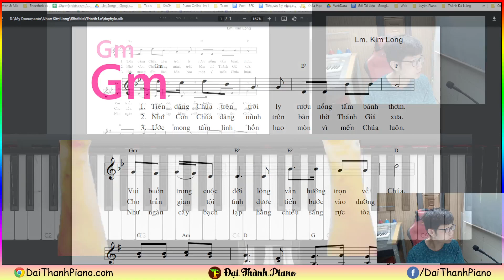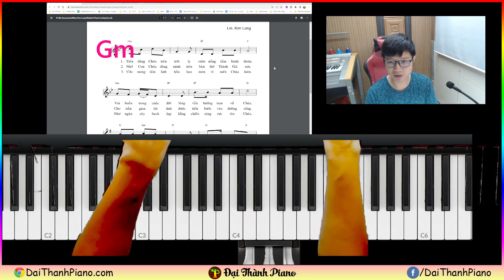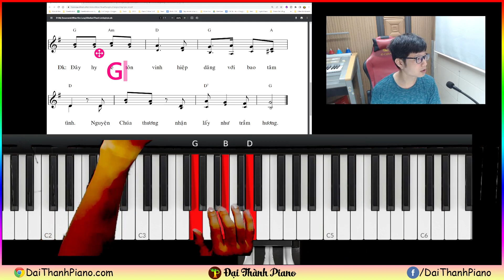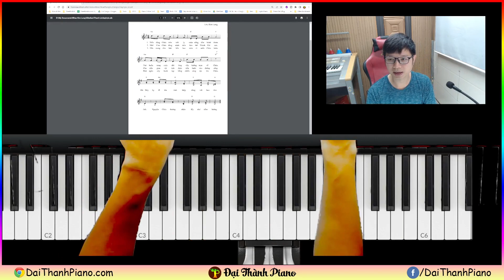Đệm đàn Thánh Ca cơ bản - Đệm hợp âm - ĐÂY HY LỄ - Lm Kim Long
▶Kênh cover các bản nhạc Thánh Ca để các bạn nghe và tham khảo để cùng nhau xây dựng và phục vụ cộng đoàn tâm tình và sốt sắng hơn nhé. Xin nhận mọi đóng góp từ các bạn, đặc biệt là giao lưu học hỏi trao đổi thêm.

▶Đồng thời mình muốn kết nối tất cả anh em nhạc công và ca đoàn đã và đang tham gia Đệm hát nhạc Thánh và chỉ huy. Mong học hỏi và chia sẻ kinh nghiệm cho nhau.

▶Mình ở Đà Nẵng, anh em nào muốn giao lưu thì đừng ngại nhé.